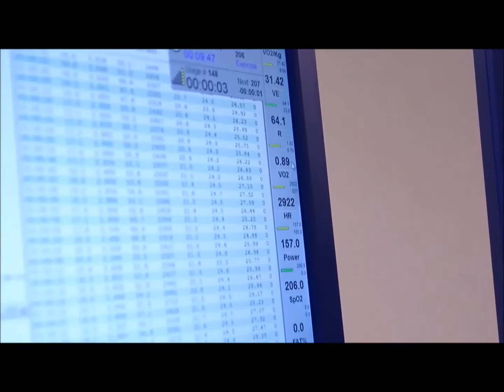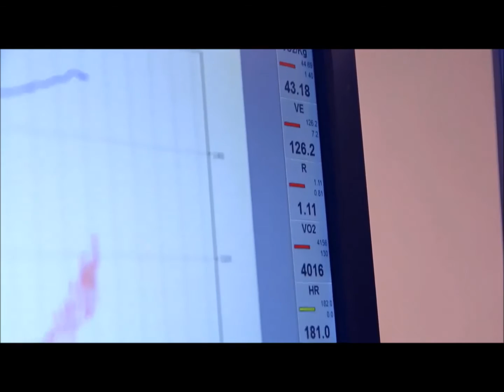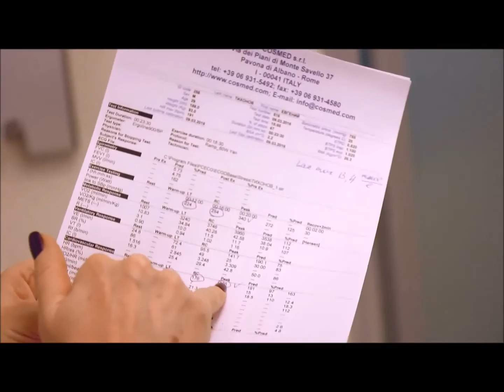Cardiopulmonary Exercise Testing with Quark CPET and stress ECG at Russian sport medicine facility